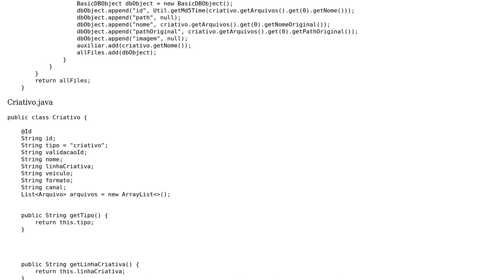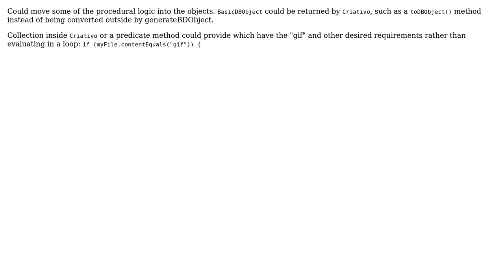Code Review: Creating file archives with the right kinds of file extensions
With thanks & praise to God, and with thanks to the many people who have made this project possible! | Content (except music & images) licensed under CC BY-SA | Music | Images & others | With thanks to user kph0x1 user Daniela Morais user 200_success and the Stack Exchange Network Trademarks are property of their respective owners. You are responsible for your own actions.